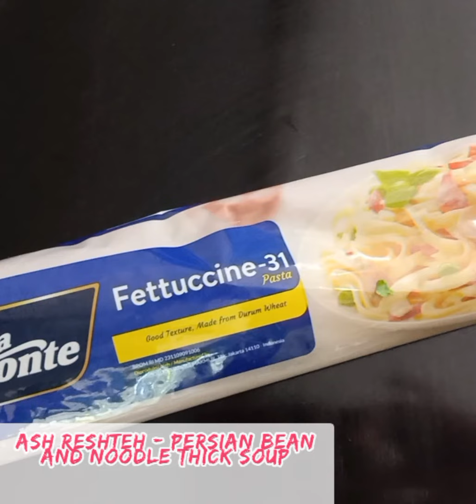The best Persian food Ash Restheh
Easy way to make Persian Noodles Soup
👍👍👍👍 Created by Indonesian
food lover.